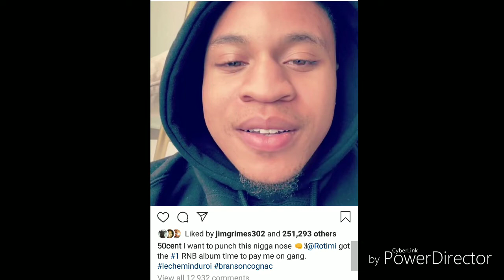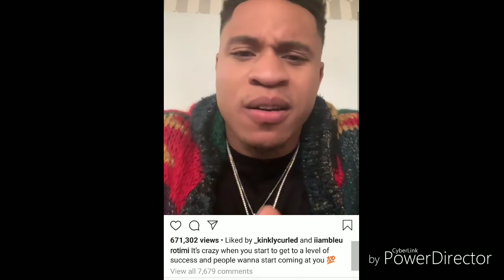Allegedly Rotimi (Dre from Power) owes 50 cent money?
Journalist, Songwriter/Performer, Host of The Fortune Cookie Podcast, Owner, PR and, Videographer for The Commission Ent. 215. IG: @chynablakk_cbmann_tce215 & @tfc_podcast_cbmann Twitter: @cbmann & @tfc_podcast_cb